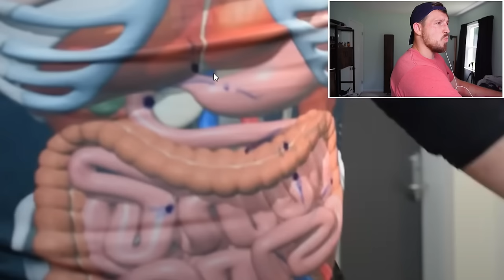The Hardest Knife Defense Test I Have EVER Done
This Knife Defense Test seemed impossible!! Check out the original video by @MartialArtsJourney

Shout out to @WonderboyMMA for helping me analyze!!